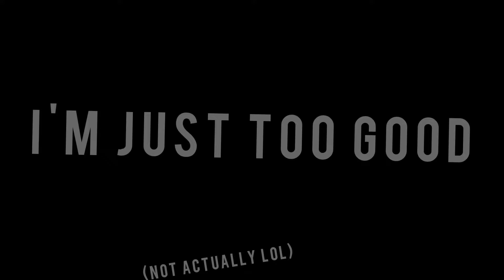Is 3 Blocks Jump Possible??? [Roblox BedWars]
yoo the thumbnail doesn't have "s" at the word "block", yoo that triggers me and idc tbh. I'm bad at English ngl.
ok bye hope you have a wonderful day!
subs and likes would be appreciated, ty ^^